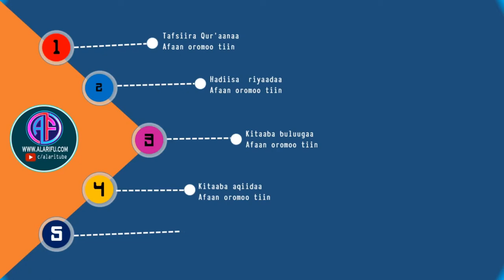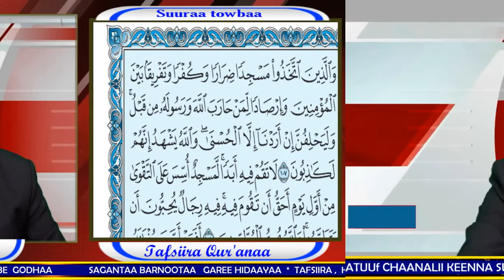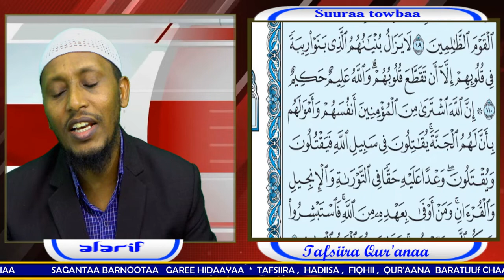SUURAA TOWBAA AYATA 107 111